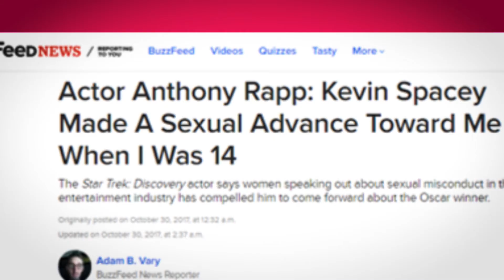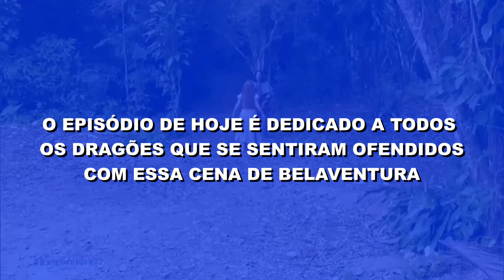ATORES POLÊMICOS - FLYNNS EM SÉRIE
No episódio de hoje falamos sobre atores polêmicos do mundo das séries! TAMBÉM TEM QUADRO NOVO, BORA PARTICIPAR! :D